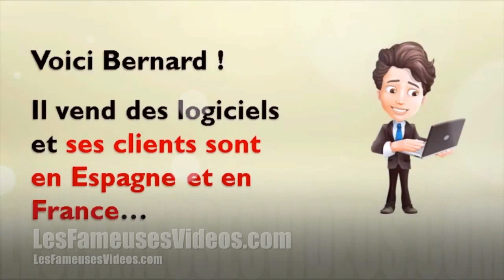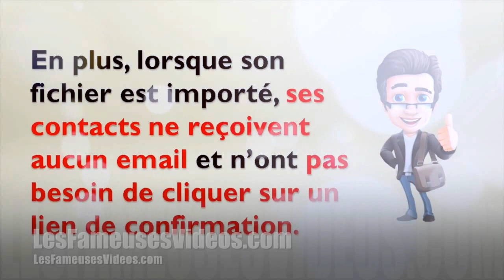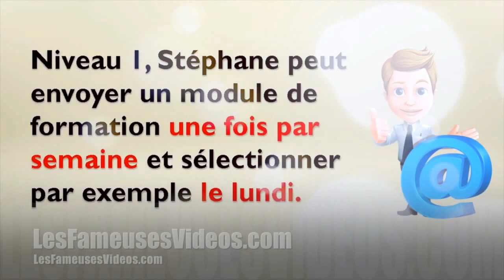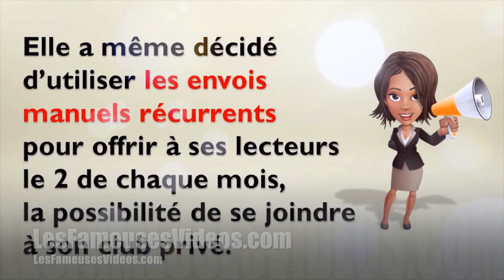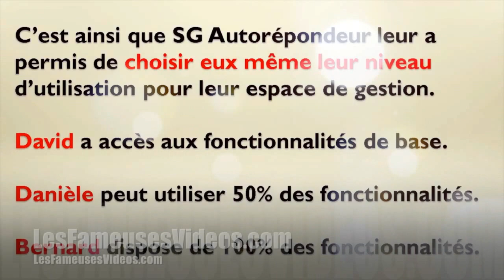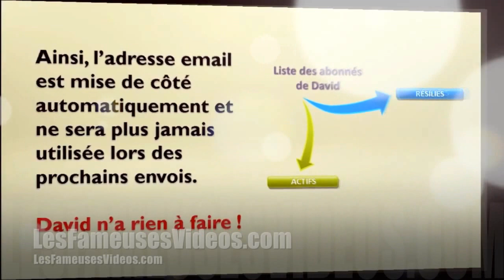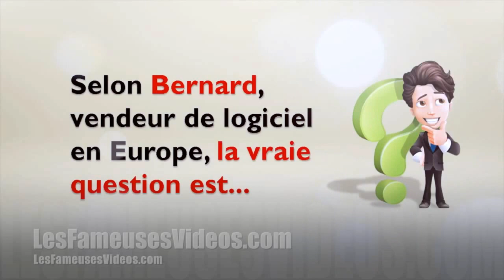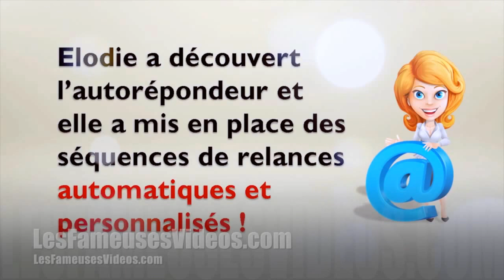Autorepondeur Gratuit : comment utiliser SG Autorépondeur gratuitement ?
Dans le cas de SG-Autorépondeur ) le taux de commission est de 23% donc il suffit de recruter 5 filleuls au même niveau que vous pour payer votre propre abonnement avec un léger profit.

C'est ce que je fais avec Aweber ) sauf que le taux de commission d'aweber est de 30% donc il suffit d'avoir 4 filleuls au même niveau de prix que moi pour me rembourser mon abonnement.

Pour sg-autorépondeur c'est 5 filleuls.

Pour recruter des filleuls c'est assez simple, déjà pour commencer vous devriez avoir votre lien de parrainage en signature de tous vos emails envoyés avec l'autorépondeur, cela fera un effet boule de neige au fur et à mesure que vous avez de plus en plus d'abonnés sur vos listes. :-)

Il y a d'autres astuces, si vous voulez en connaître d'autres, contactez-moi sur mon blog